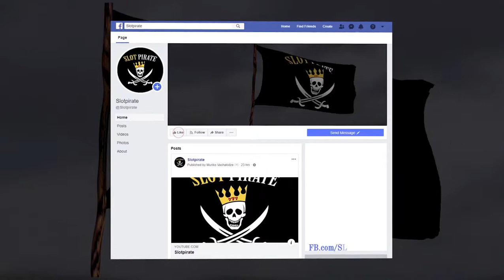Wild Case Tokyo Go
QUICKSPIN Slotvideo, SUPER RESPIN